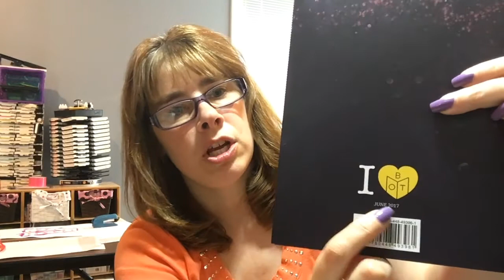June 2017 Book of the Month Club